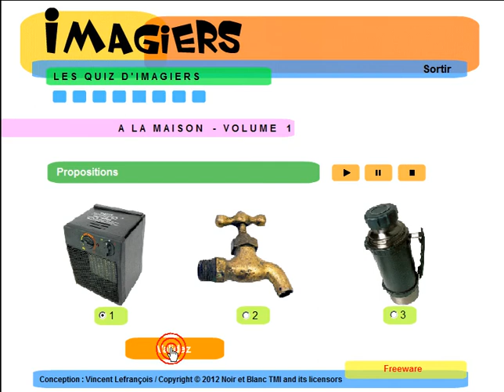FRANÇAIS LANGUE ÉTRANGÈRE = Imagiers = Vocabulaire = A la maison